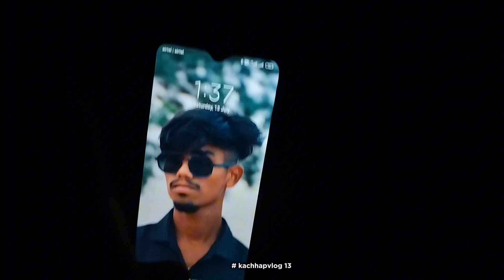𝙬𝙚 𝙨𝙥𝙚𝙣𝙩 24 𝙝𝙤𝙪𝙧𝙨 𝘿𝙝𝙪𝙧𝙬𝙖 𝙨𝙩𝙖𝙙𝙞𝙪𝙢 𝙞𝙣 𝙍𝙖𝙣𝙘𝙝𝙞 // Jharkhand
𝙬𝙚 𝙨𝙥𝙚𝙣𝙩 24 𝙝𝙤𝙪𝙧𝙨 𝘿𝙝𝙪𝙧𝙬𝙖 𝙨𝙩𝙖𝙙𝙞𝙪𝙢 𝙞𝙣 𝙍𝙖𝙣𝙘𝙝𝙞 lll

Hlo guys moy lagao tor main ker youber kachhapvlog toh tuhin. La lain hewa khunti ker saruhul   toh ap man dekha aur Jana ki khunti mai kise bnata haai ,👍🇵🇪
Facebook# amul kachhap

how to
i spent 24 hours with davido,
ed sheeran,
chuckle sandwich,
,chuckle sandwich podcast,trends
,hip tv,
chuckle sandwich highlights,
afrobeat
jschlatt ranks tiktoks,
j schlatt,
burna boy,
tayo aina,
jschlatt hardcore,
jschlatt chuckle sandwich
,schlatt compilation,
jschlatt compilation,
ranking your tiktoks,
basket mouth,
broda shaggi,
schlatt vods,